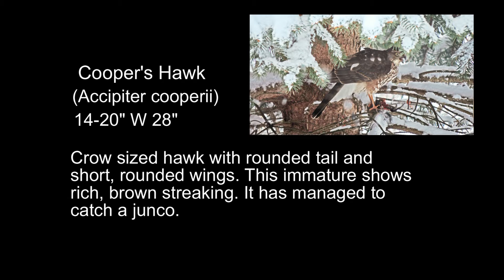Winter Birds and Cooper's Hawk with prey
Imagine you are watching your winter feeder birds and then they all disappear. What's going on?
Then you see through the falling snow, an image in the tree. Is it a hawk or a crow?. They are both the same size. You don't see the strike, but only the results.

Creative Commons copyrights: Order Sales Web 2577868 Adragante@Jamendo